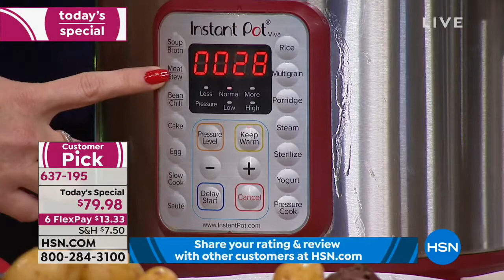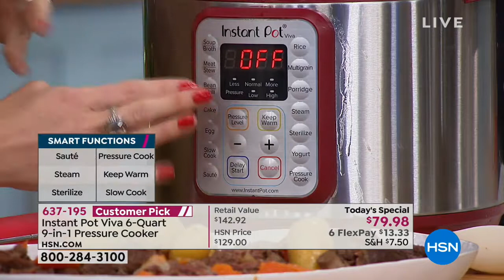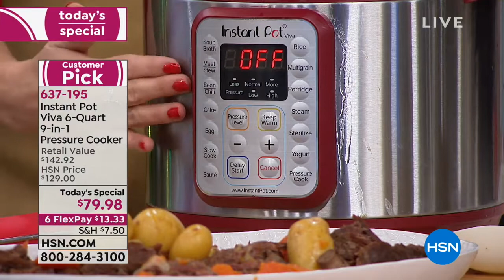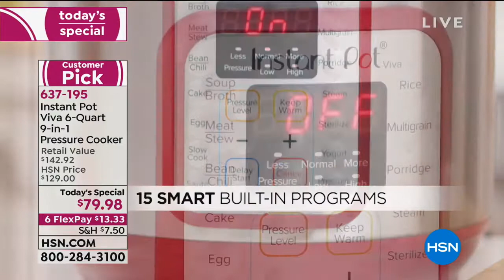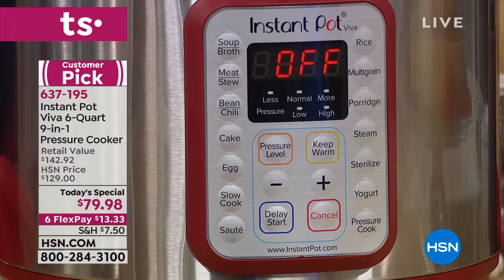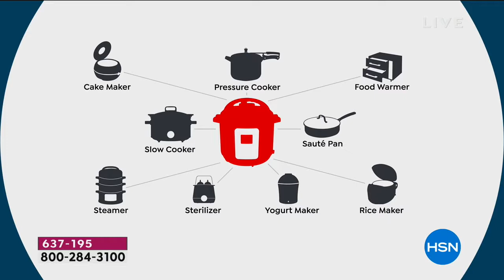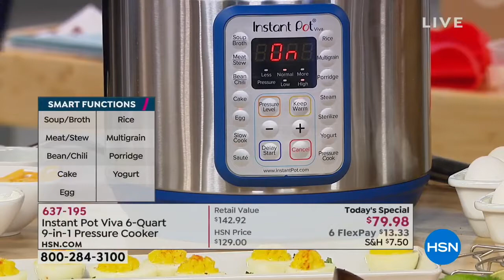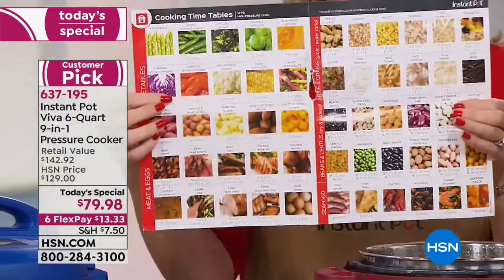Kelly Diedring presents the Instant Pot on HSN; Nov 2018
Kelly Diedring Harris regularly presents products on the Home Shopping Network.